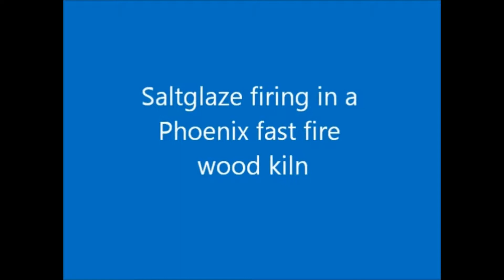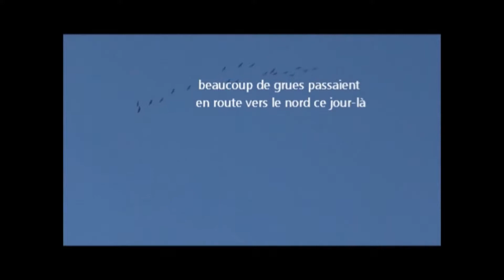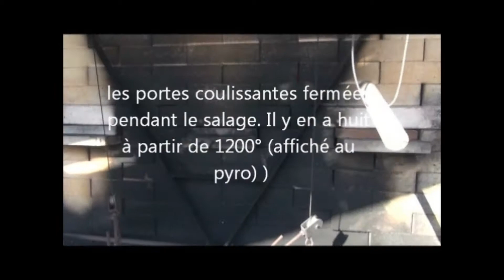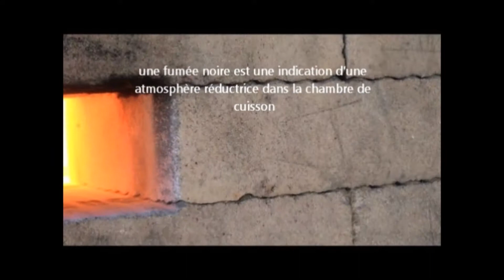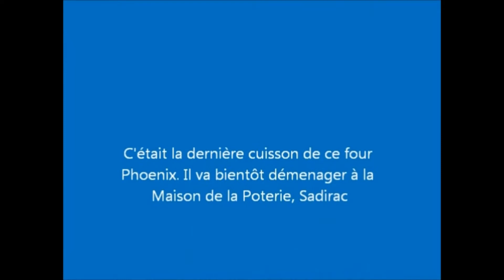dernière cuisson au sel à Lorient/Sadirac, Gironde février 2014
Au mois de fèvrier 2014 - une cuisson au sel dans un four à bois (Phoenix) à Lorient Sadirac en Gironde..